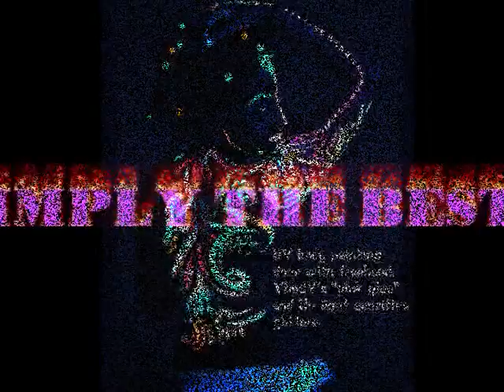Black Light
We produce these unique events at venues across the country and world.  To book a date(s) for your function or night club call A Amusement of New Orleans at or We do NOT just perform in New Orleans We perform ANYWHERE in Louisiana , Mississippi, Alabama AND ANYWHERE else WE DO TRAVEL anywhere anytime Including ALL holidays for bookings please call or for LOTSSSSSS more videos please feel free to visit our facebook business and while there please hit the like and share button for a discount off a concert / show.Or visit our web Our characters actually perform and talk in the costumes as close to the character's voice as they can. They do not just stand there and they are not 10 year old kids in the costume, like some companies do to save money. They do musical interactive songs, some do magic, some even can juggle in the costume. All the characters do balloon twisting and some can even face paint in the costume. They also play games with the kids. They keep entertaining the entire time!